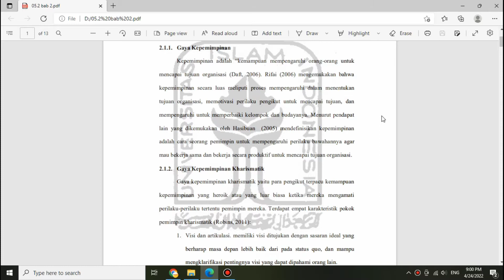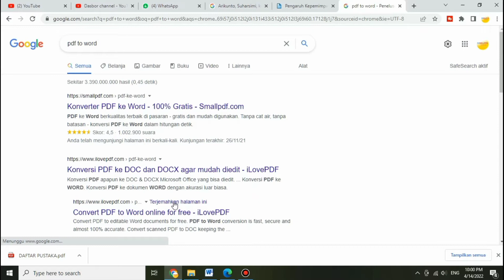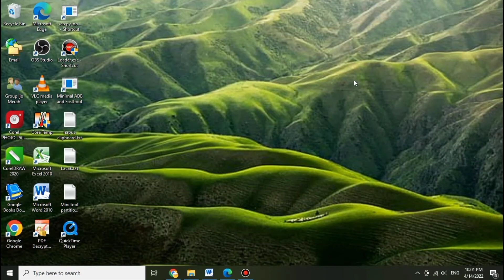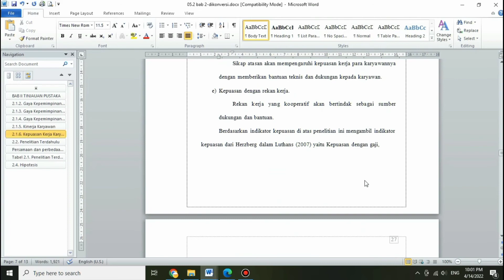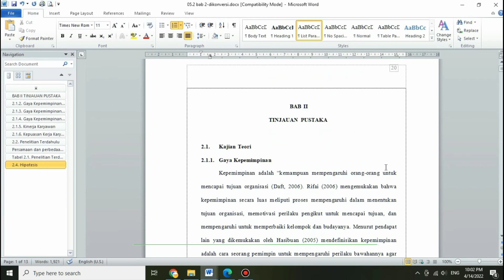Cara Menghilangkan Watermark / Background pada File Pdf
Cara Menghilangkan Watermark atau Background pada File Pdf
bagi kalian yang lagi menyusun skripsi ataupun mengedit file dan kesulitan menghilangkan background atau watermark pada file yang kalian download, maka anda bisa mengikuti langkah-langkah Cara Menghilangkan Watermark / Background pada File Pdf